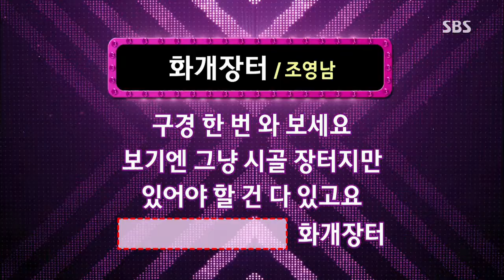도전 1000곡 20130721 #27(9)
SBS 도전 1000곡.20130721.257회